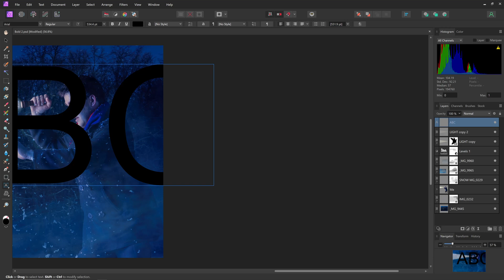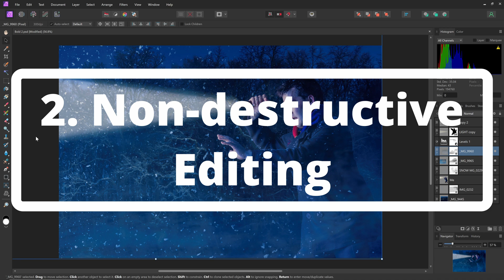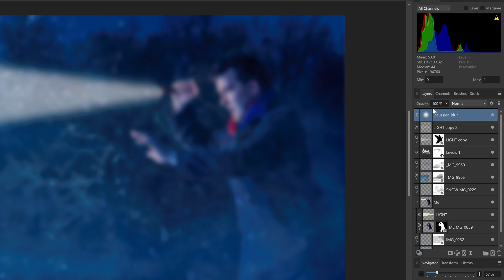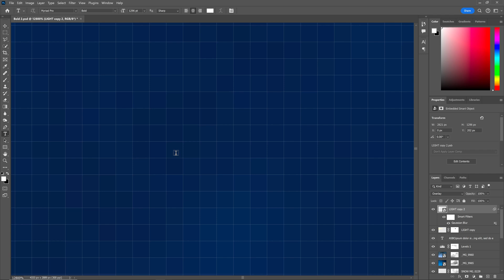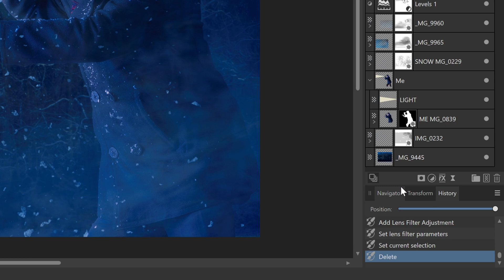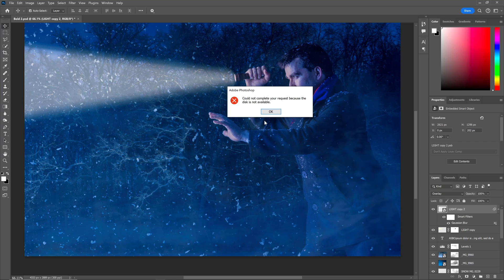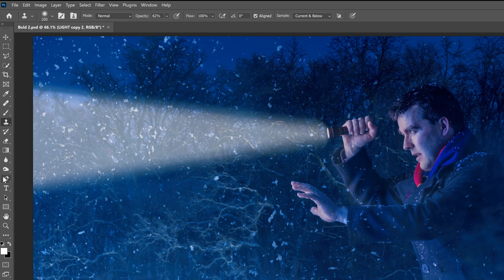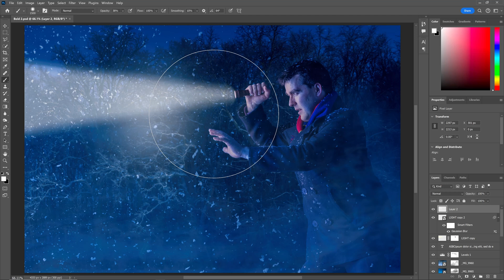Can Affinity Photo Beat Adobe Photoshop?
This summer many experienced Adobe Photoshop users are seriously looking for an Adobe alternative. With over 20+ years of Photoshop experience, I have learned 7 quick reasons that Affinity Photo can do better then the king of digital imaging. Inspired by @dekeNow who I learned much about Adobe Photoshop from in 2003. See how I demonstrate 7 advantages of Serif's Affinity Photo over Adobe Photoshop.

Introduction 0:00
Text Size Options 0:21
Non-destructive Editing 2:27
Zoom Range 4:45
Adjustment Layers 6:00
Saved History Panel 7:16
Layout 9:19
Purchase Options 12:26
Agree or Disagree 12:54

Affinity Photo 2 Books
Adobe Photoshop Books

Canon R6ii
Canon R8
Canon R7
Adobe Photoshop Subscriptions
Camera Deals
Canon R6 ii
Canon RF 50mm